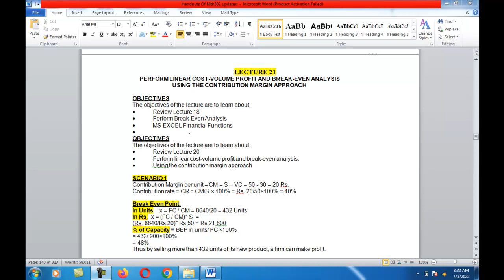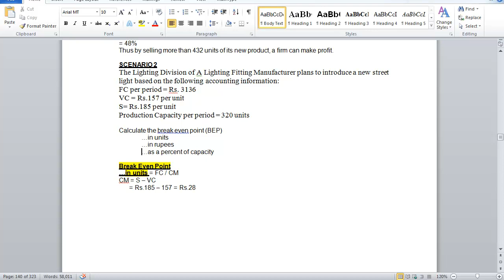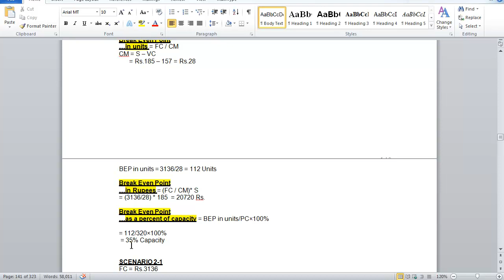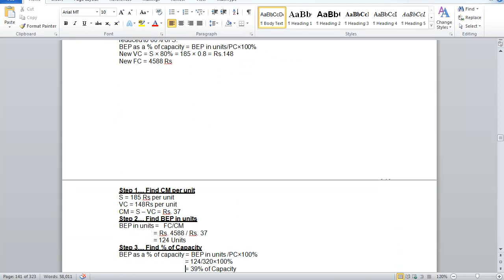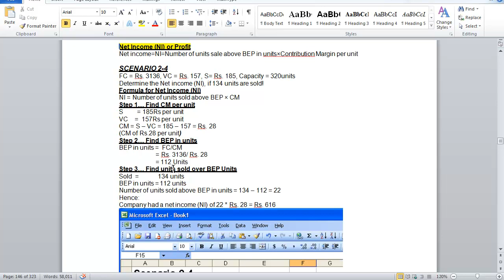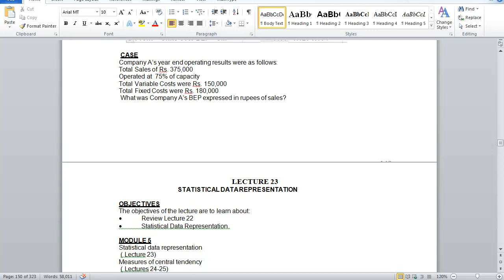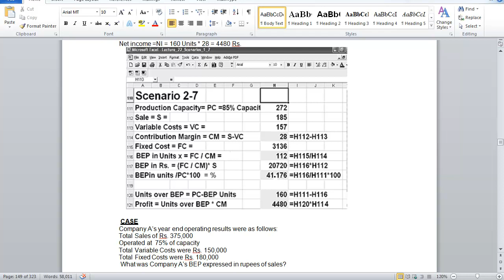Math302 Lecture 21| Mathematics Lec 21| Virtual University |Short Lectures